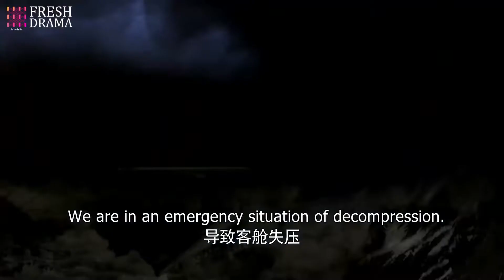The young couple makes peace finally!! When death is near, I regret nothing cuz we're together❤️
Drama Title: Your Memory